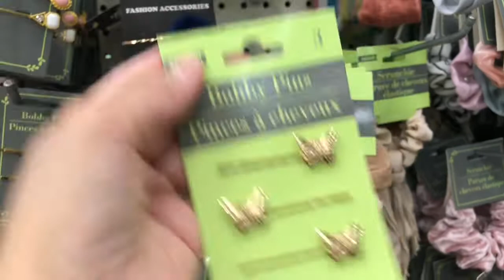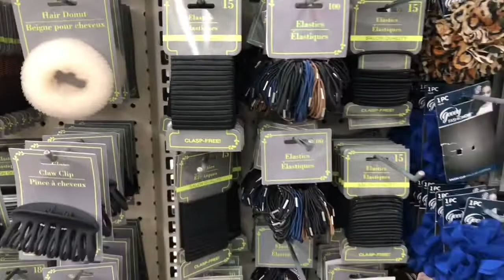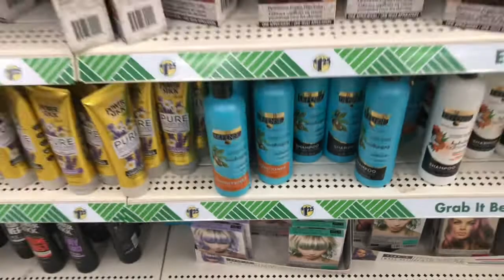DOLLAR TREE NEW FINDS/ DOLLAR TREE HAIR ACCESSORIES COLLECTION 2022|SHOP WITH ME AT DOLLAR TREE